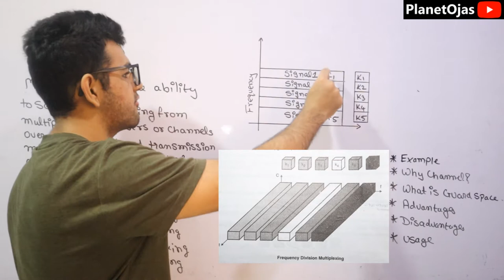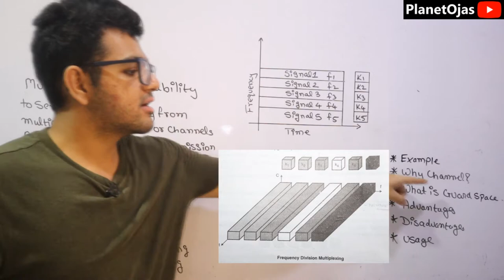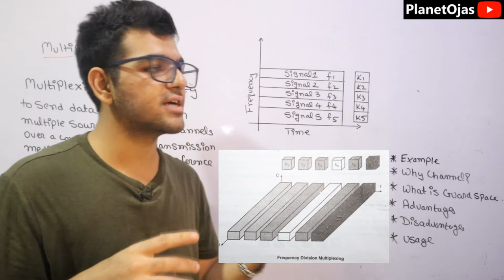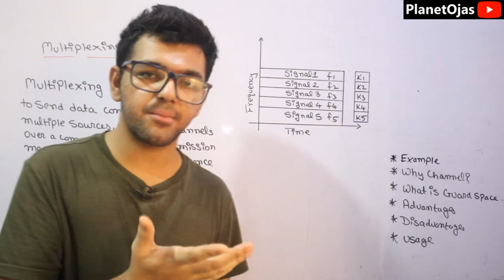Frequency Division Multiplexing 🔥🔥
Frequency Division Multiplexing in Mobile Computing is a very important topic from the subject Mobile Communication and Computing taught in Hindi.